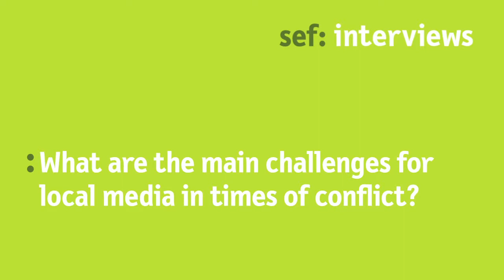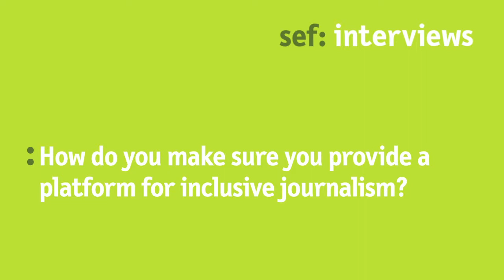Rev Geraldine Fobang: "Journalists find themselves in a tight corner"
How can local media contribute to peaceful societies?

Rev Geraldine Fobang, Station Manager of the Christian Broadcasting Service (CBS) Radio Buea, FM 95.3, explains the challenges and chances for peace journalism in armed conflicts at the Berlin Summer Dialogue.